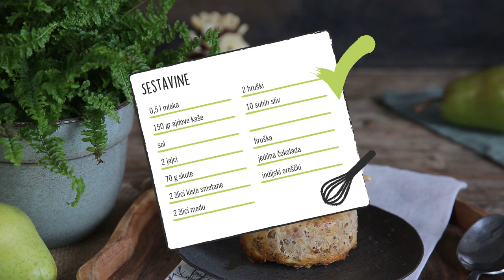Lidl Slovenija | Zdravko Lidl: Ježek na ajdovi kaši s sadjem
Zdravko Lidl je ljubitelj hitrih in preprostih receptov.
Tokrat je pripravil okusno in simpatično jed, z jesenskim pridihom - Ježka na ajdovi kaši s sadjem.
Pa dober tek in dobrodošla jesen!